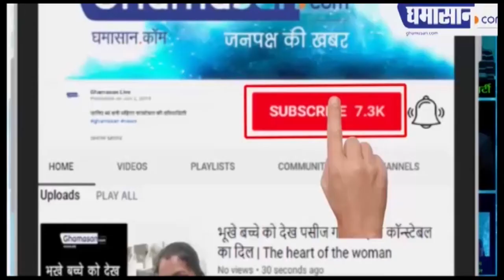Coronavirus : गुस्साए Donald Trump ने रोकी WHO की Funding | Donald Trump Stop WHO Funding |Ghamasan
China के बाद WHO पर भड़के Donald Trump
विश्व स्वास्थ्य संगठन से अमेरिका खफा
Donald Trump ने WHO की Funding रोकने का ऐलान